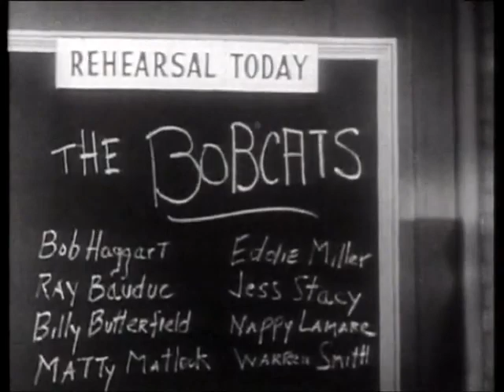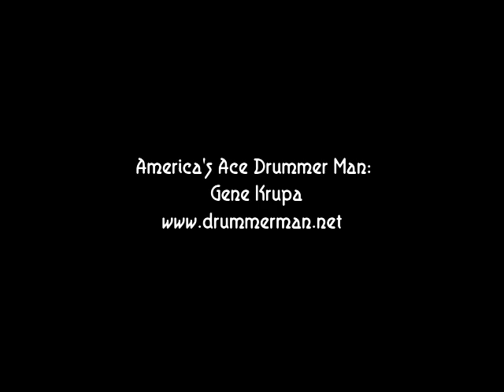The Bobcats 1952 "Muskrat Ramble" Ray Bauduc, Billy Butterfield, Jess Stacy, Nappy Lamare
Billy Butterfield - trumpet
Eddie Miller - tenor sax
Matty Matlock - clarinet
Warren Smith - trombone
Nappy Lamare - guitar
Jess Stacy - piano
Bob Haggart - bass
Ray Bauduc - drums